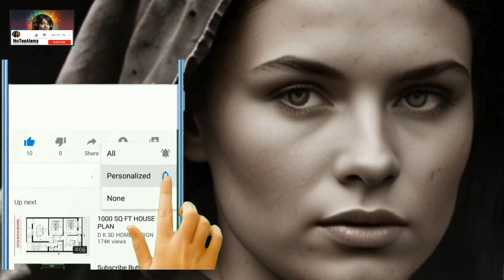Kendimden Vazgeçtim Senden De Geçeriz..🎵🎵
Biz bir masal gibiydik Soğuk kış gecesinde Ateşinle ısıtan Teninle mest eden Aşk dolu düşlerimiz Bu şehre dışardan bakar Kimse bilmez içimizi Unutulmuş bir hikayeyiz..